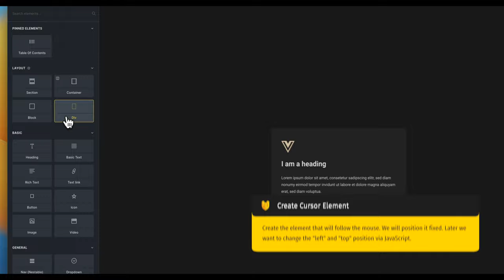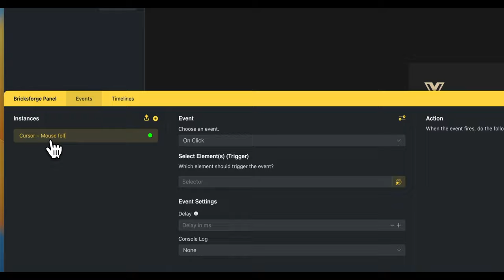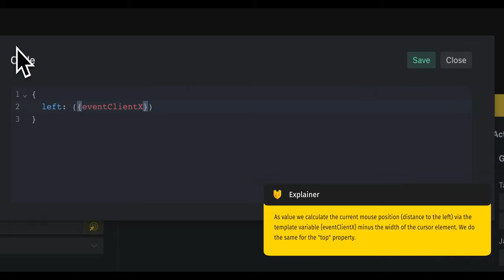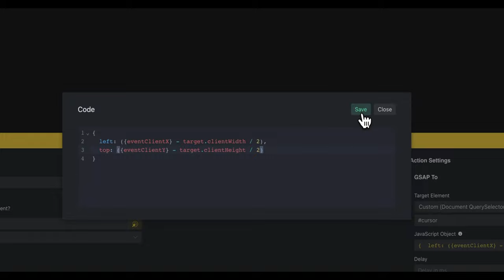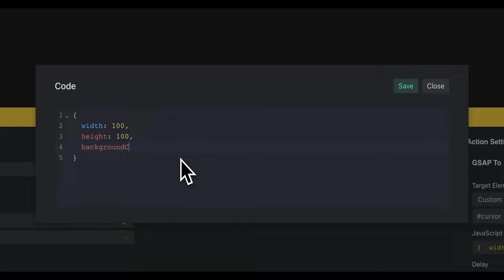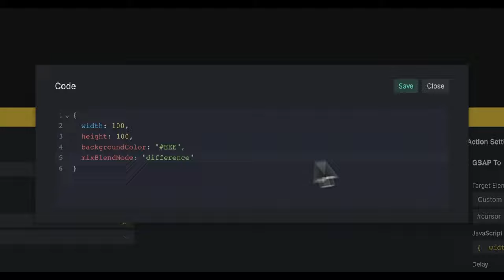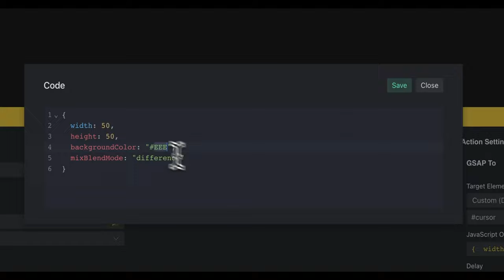HOW TO [07] Create an Interactive Mouse Cursor with Bricksforge!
In this playlist we upload short video tutorials on how to solve different tasks with Bricksforge.

00:00 Introduction
00:12 Setup Cursor Element
01:30 Create Event Listeners